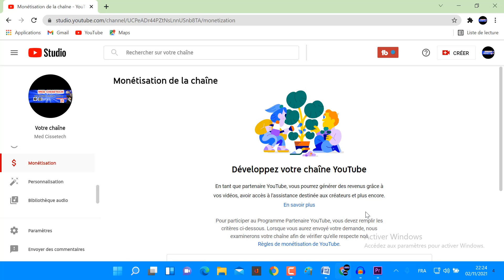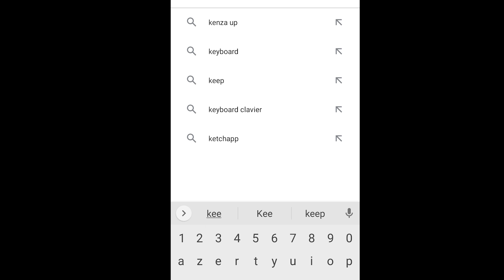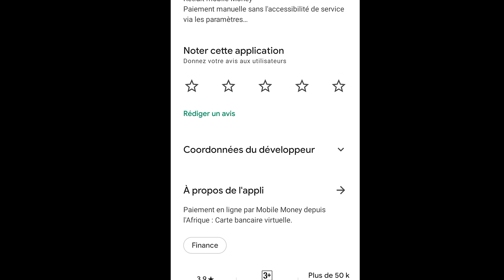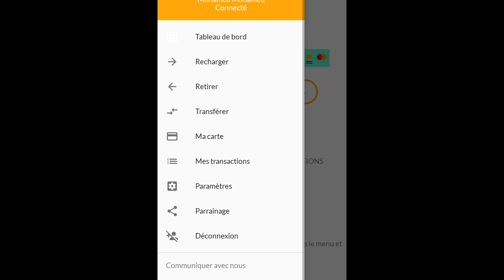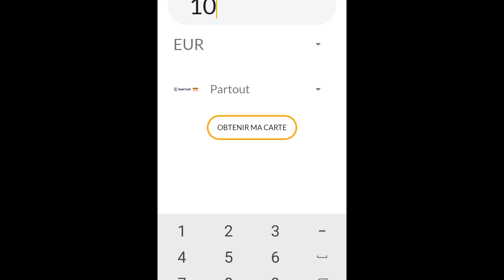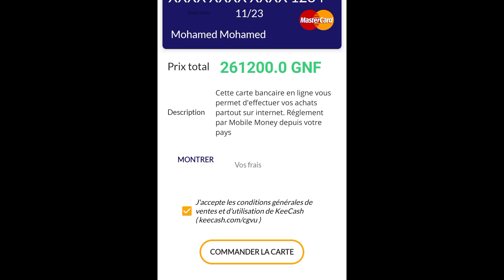Comment avoir une carte bancaire gratuitement en Afrique |Carte de crédit pour facebook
carte bancaire virtuelle, carte bancaire en Afrique, carte Visa, carte MasterCard, PayPal ,carte bancaire en Afrique comment avoir une carte bancaire pour booster sa page Facebook,comment avoir un compte PayPal gratuitement en Afrique